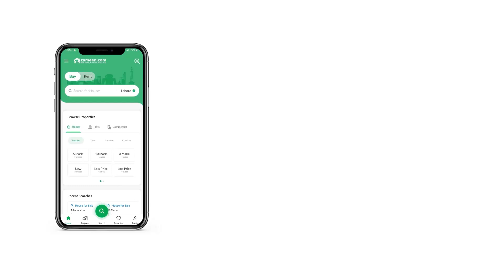14.2 MARLA RESIDENTIAL PLOT FOR SALE IN G-17 ISLAMABAD